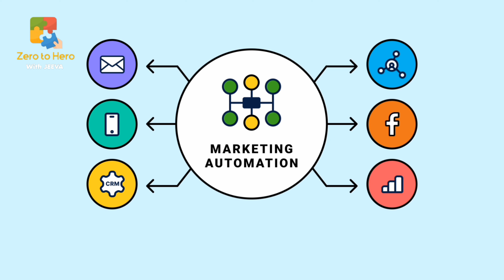Working Smart in Digital Marketing: 5 Proven Strategies for Success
Welcome to Zero to Hero with Jeeva YouTube channel!

 In this video, we're diving deep into the world of digital marketing and business strategies, uncovering 5 Proven Strategies for Working Smart to achieve remarkable success in your online endeavors.

In the ever-evolving landscape of digital marketing, efficiency is the key to staying ahead of the competition. We'll show you how to work smarter, not harder, by implementing these powerful strategies.

Video Breakdown:

Data-Driven Decision Making: Discover how data analytics can transform the way you make decisions. We'll explore the importance of data in digital marketing and how to use it to optimize your campaigns and target the right audience.

Automation: Learn how marketing automation can save you time and improve consistency. We'll delve into automating tasks like email marketing, social media posting, and lead nurturing to boost productivity.

Content Marketing: Explore the central role of content in digital marketing. We'll discuss the art of creating high-quality, evergreen content that continues to drive leads and customers over time.

SEO Optimization: Dive into the world of SEO and its significance in digital marketing. We'll cover on-page and off-page SEO techniques that can enhance your website's visibility in search results.

Streamlining Campaigns: Discover the importance of campaign optimization. We'll provide insights into identifying underperforming campaigns and reallocating resources for better results.

Real-Life Examples: We'll share success stories and case studies to demonstrate how these strategies have been applied effectively in real-world scenarios.

Practical Tips: You'll get practical tips and best practices for implementing these strategies in your own digital marketing efforts, along with recommended tools and resources

By the end of this video, you'll have a comprehensive understanding of these proven strategies and how to apply them to your digital marketing and business efforts.

Share your thoughts and success stories in the comments below, and let's work smarter together!

seo for hospitalsfacebook marketing for hospitalsseo services for hospitalsDigital marketing for hospitalswhat is digital marketingDigital marketing strategy for new businessdigital marketing coursegoogle ads tutorialgoogle ads 2023Google ads tutorial 2023Digital marketing in tamil 2023digital marketing in tamilSocial media marketing in tamil